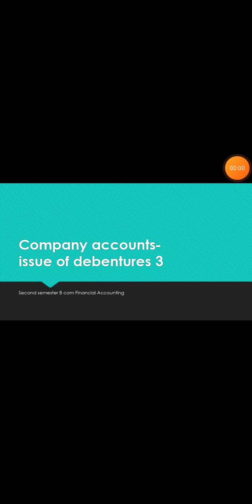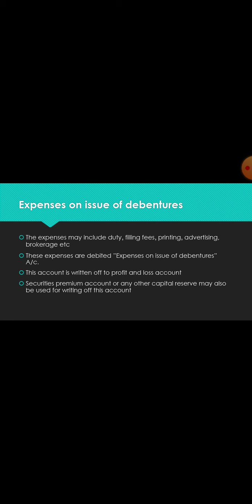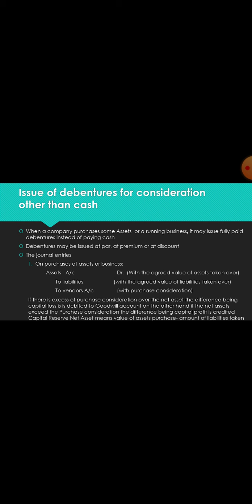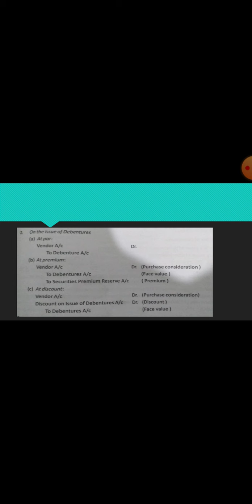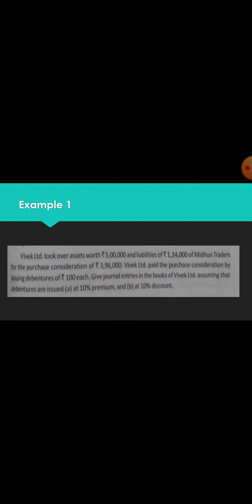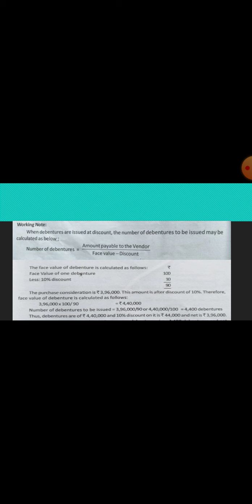company accounts | issue of debentures 2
financial accounting Bcom Second semester